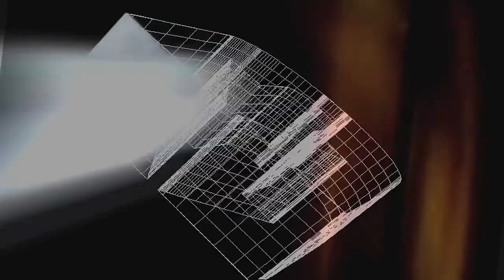Rev. Al Green rare interview on Straight from the streets by filmmaker Keith O'Derek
8 time Grammy Award Winning singer Rev. Al Green grants a rare exclusive interview with filmmaker Keith O'Derek and reporter Barbara Schroeder for the Straight from the streets television series filmed in Las Vegas, NV.
Keith also was granted access to film Al Green for the taping of his performance on the Jay Leno Show. Videotaped in circa 1996.